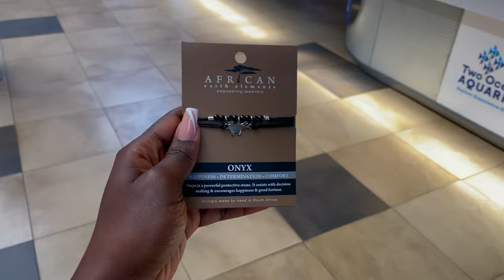VISITING V&A WATERFRONT | TWO OCEANS AQUARIUM | CAPE TOWN VLOG 💞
I hope you enjoy the vlog xx